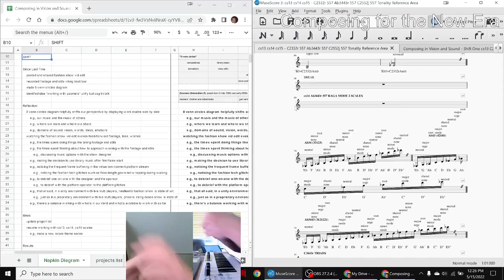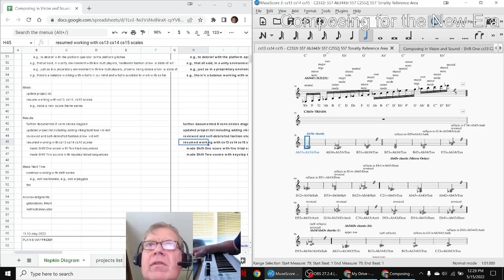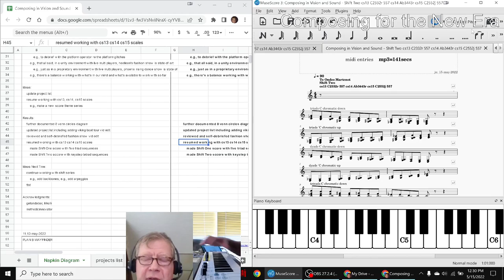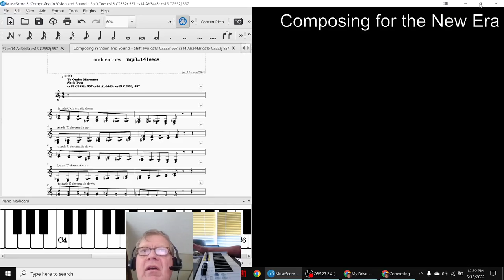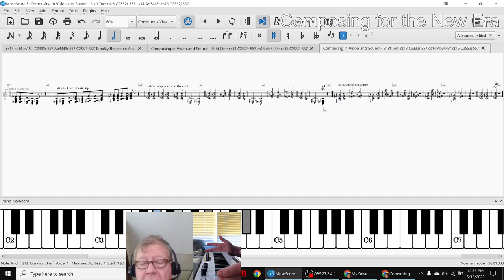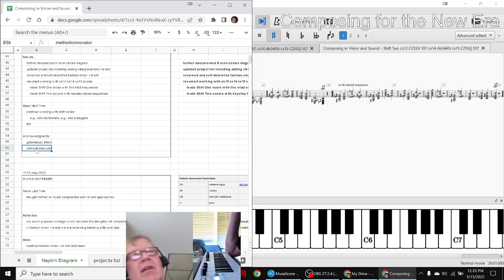Composing in Vision and Sound 08 SHIFT Stream Highlight 15 May 2022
shift one and two scores are made using dyad, triad, tetrad sequences